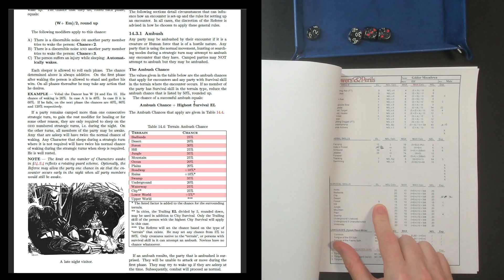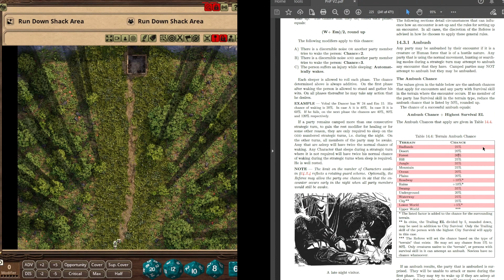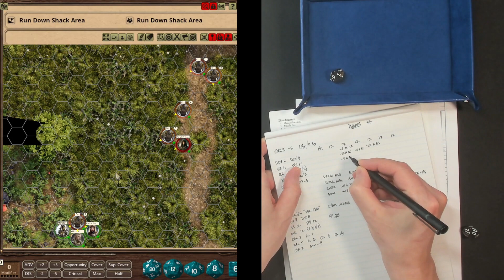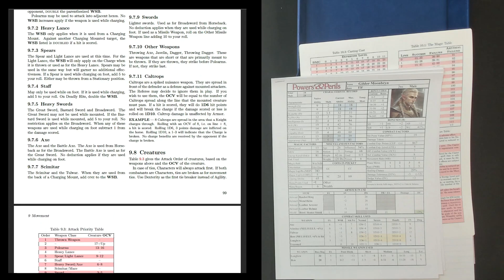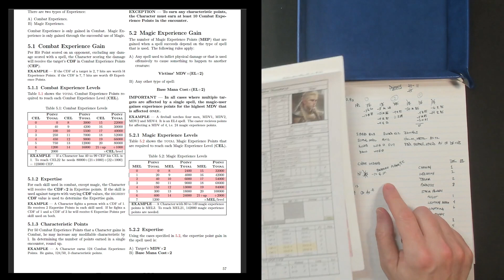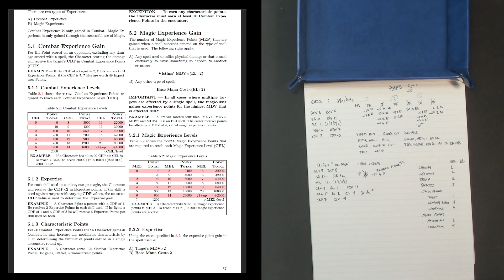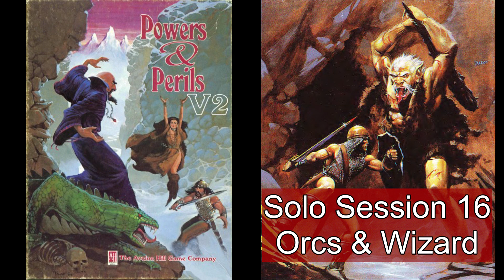Powers & Perils RPG - Solo Session 16 - Orcs & Wizard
Session 16 in a solo play series using Powers & Perils (P&P) RPG

Gildor, Raffin, and Marazan had headed out from Cear Keton and come across some orcs on their second day out. Turns out these orcs had a chaos wizard with them. Or perhaps, the chaos wizard had some orcs with him.

Mistake - a weapon only has a chance of breaking if the damage total, before AV/NAV reduction, is double the current Fatigue Value (FV) of the weapon. Marazan's magic sword had a FV 20 at the time, so the 33 damage done against the orc did not have a chance of breaking it...

House Rules including Armour Modifications, Encounter Distance, New Creatures, custom excel P&P character sheet -

Shack in from of cave image is AI generated.